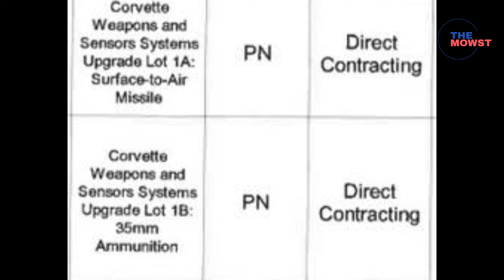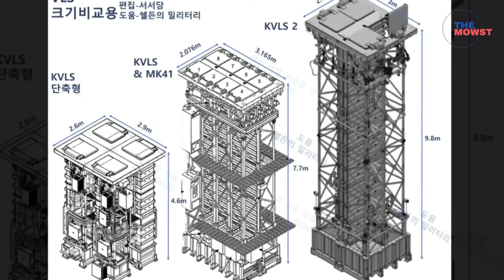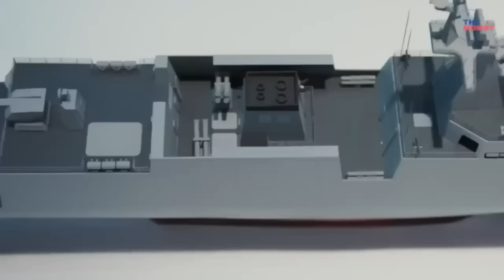Finally! Miguel Malvar-Class frigate: Gets VLS Missile Upgrade!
The modernization of the Philippine Navy is no longer defined solely by future plans. It is now being measured by concrete systems, real timelines, and increasingly sophisticated combat capabilities. One of the clearest indicators of this shift is the steady progress being made on the Weapons and Sensors Systems Upgrade of the Miguel Malvar–class warships—a class that began its life under the Corvette Acquisition Program and has since evolved into a true frigate capability for the fleet.

This channel is posting a video of "THE MOWST," state-of-the-art military technology, hardware, and equipment of the Armed Forces of the Philippines.
Currently, social media is the most important and accessible tool for learning, available at any time and from anywhere.